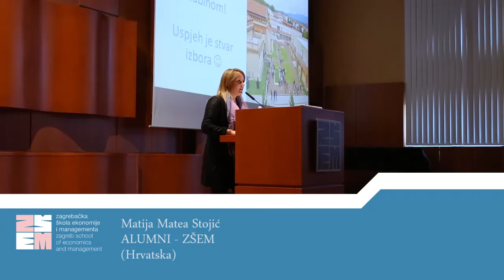Početak akademske godine 2015./2016.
Na ZŠEM-u je obilježen početak nove akademske godine 2015./2016. u kojoj smo upisali 14 generaciju studenata na preddiplomski studij ekonomije i managementa, 2 generaciju studenata na preddiplomski studij poslovnog prava i ekonomije i 1 generaciju studenata na preddiplomski studij poslovne matematike i ekonomije. Ponosni smo što je kod nas ovaj semestar došlo na razmjenu 109 studenata iz 25 zemalja širom svijeta.